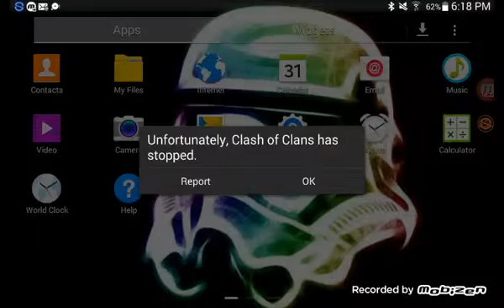Clash of clans friendly challenges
My recording crashed